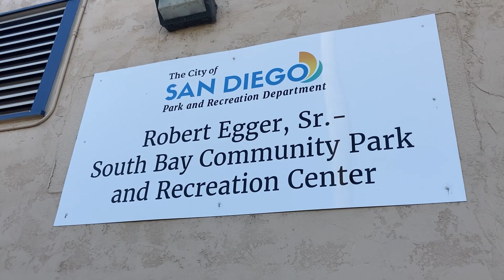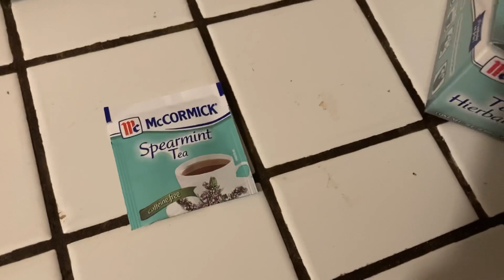PARQUE RECREATIVO PARA LA COMUNIDAD / LE PUSIERON LA VACUNA A MIS HIJOS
Hola chicas y chicos aquí compartiendo mi día con ustedes gracia por su apoyo y si eres nueva o nuevo te invito te suscribas a mi canal para que no te pierdas ningún video gracias

Dejen su like y compartan gracias

Mi Instagram: jovana. gomez.1

Mi otro canal : Glamour Con Jovana